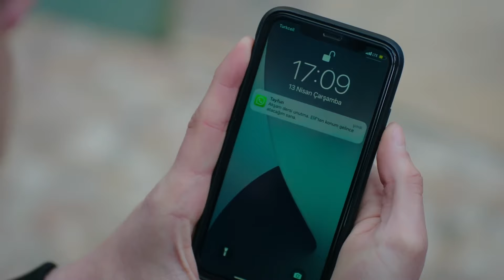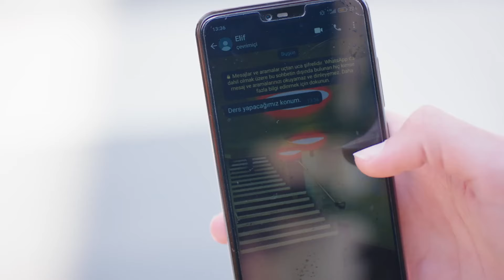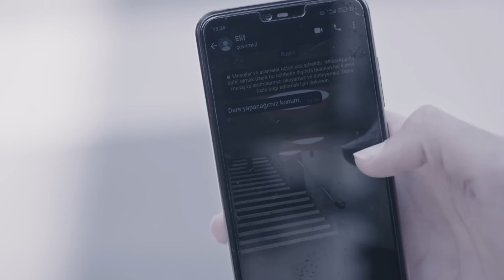Yeliz İçin Hesap Verme Zamanı Geldi - Hicran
Yeliz artık topun ağzında. GÜCÜN ANCA KIZA MI YETTİ?

Yapım: Filmevi Yapım
Yapımcı: Dilek Yorulmaz - Erol Demir
Yönetmen: Gürsel Ateş - Nuh Şen
Senaryo: Uğur Kandemir Arpacı, Fırat Efe Akyüz, Zeynep Kaya